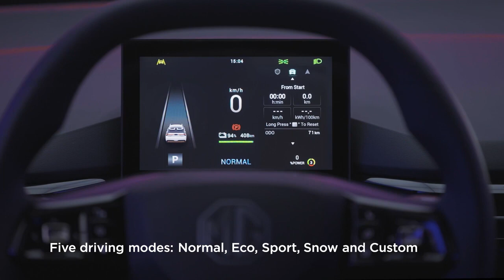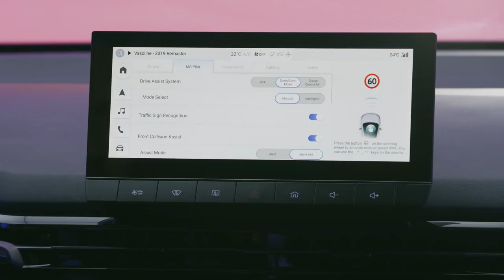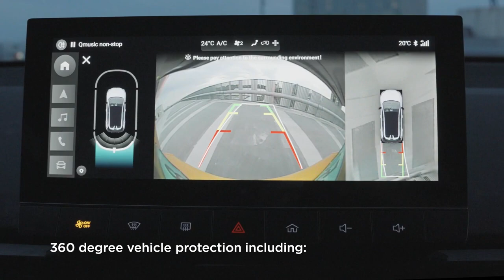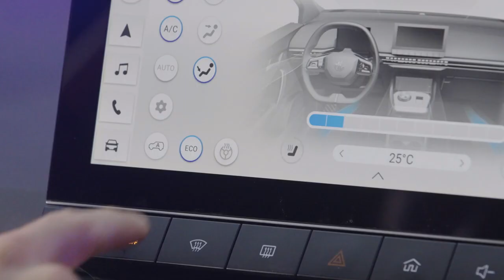MG4 ELECTRIC OFFICAL VIDEO / FUNCTION DETAILS / mg / SUBSCRIBE